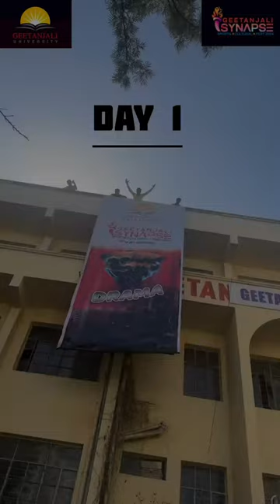1st Successful Day | Geetanjali SYNAPSE 2k24 | Geetanjali University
Cheers 🥂 to the 1st Successful day of Geetanjali synapse..!!✨